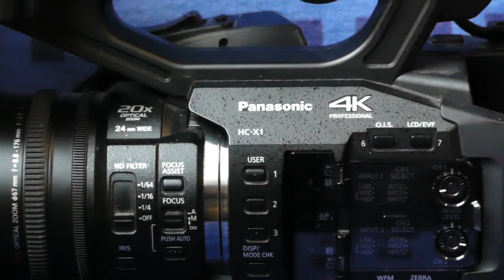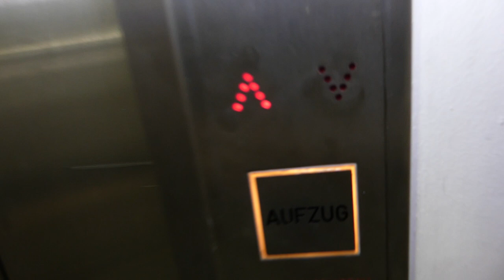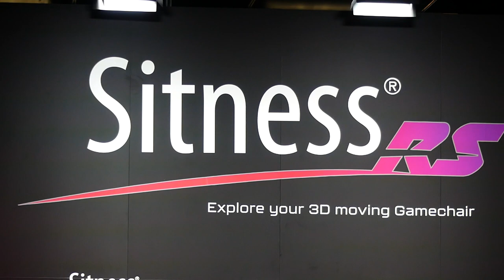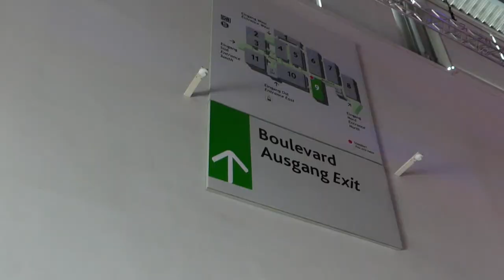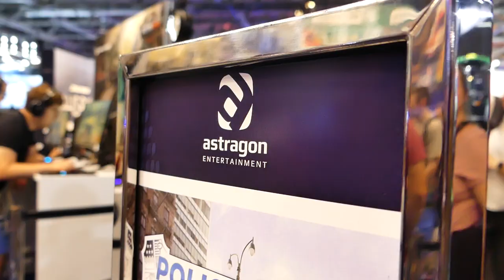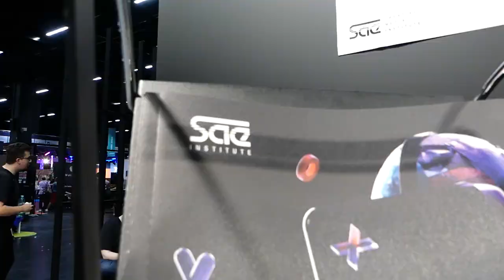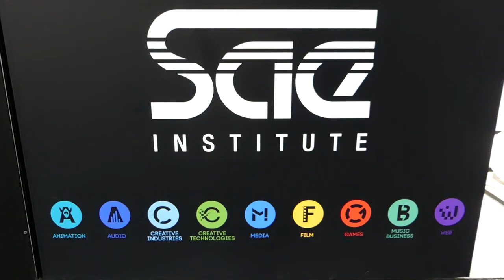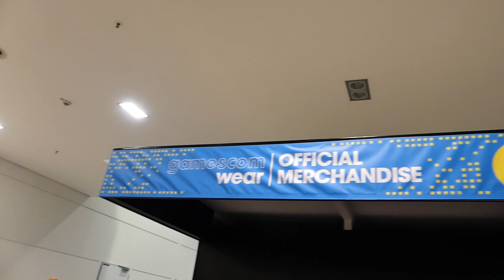Tag 2 Gamescom 2023 Willkommen Privatbesucherinnen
Abschnitte Video

News der Woche
Thema 1

Thema 2

Thema 3

Sport

Youtube News

Veranstaltungstipp 1

Veranstaltungstipp 2

Veranstaltungstipp 3